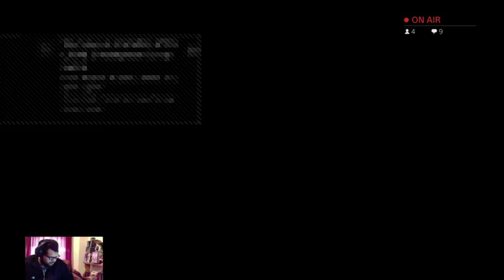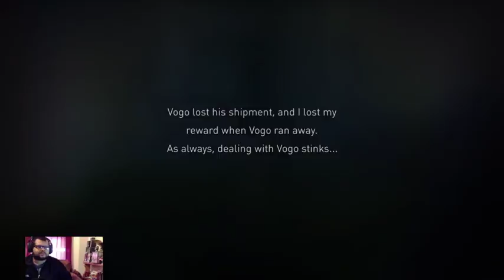AoR - Gravity Rush 2 ( Ep 12 )